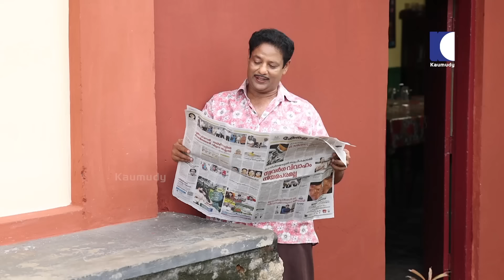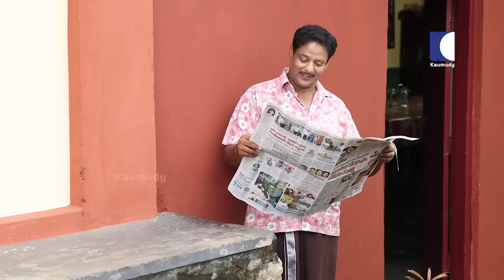Aliyans - 710 | വിഴിഞ്ഞം തുറമുഖം | Comedy Serial (Sitcom) | Kaumudy